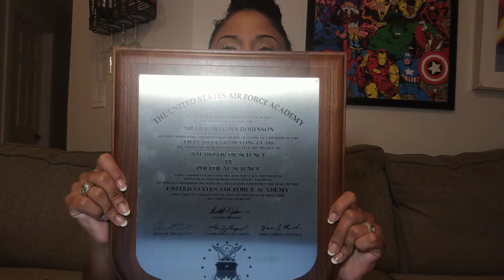My Abuser - Her name is Leigh Baumbaugh (Part 1)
This is my story. I am calling for her removal from the Air Force.

Nicque Marina is a singer, actress and content creator. Gracias y'all.

PATRONS:
Jexenia Bennett
Wyatt Dragoo
Diana Chabai-Booker
Elora Kay
Amy Driscoll